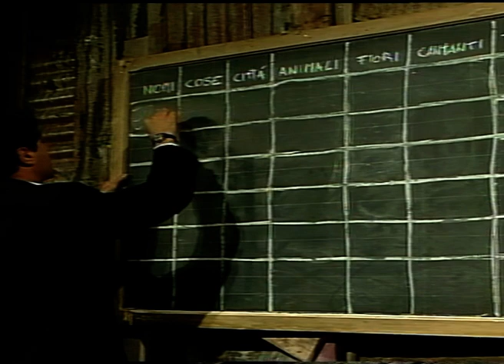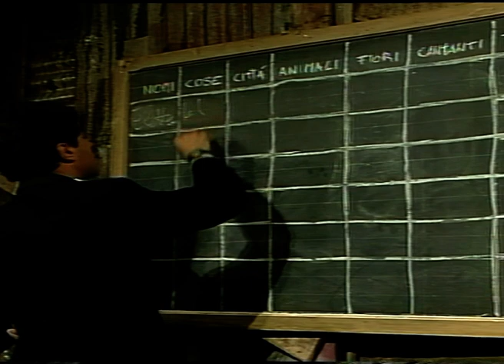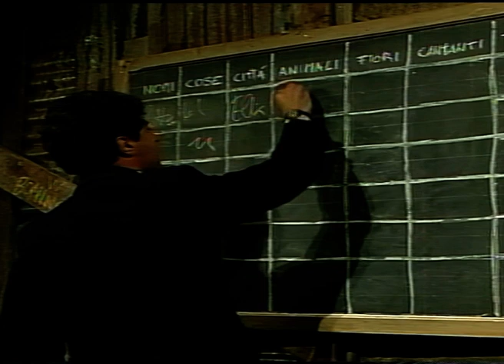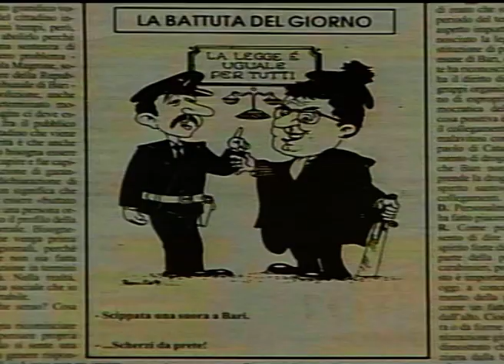Teledurazzo 26x1 - Telenorba